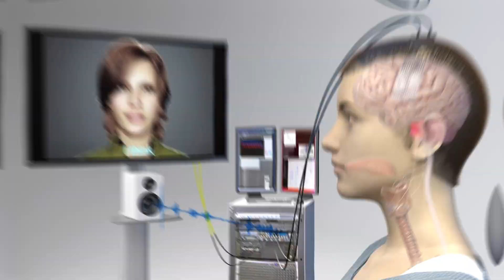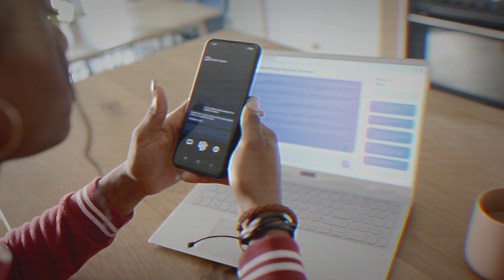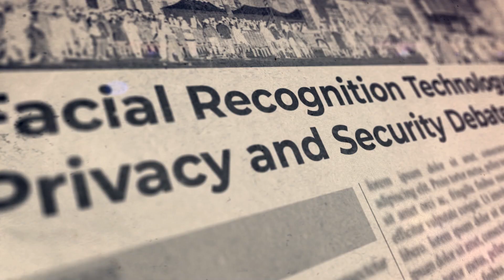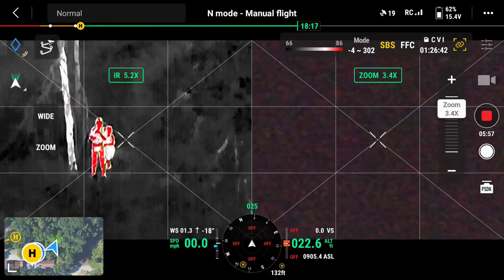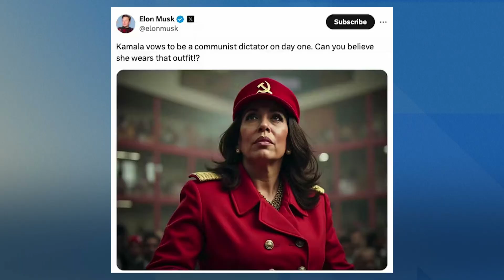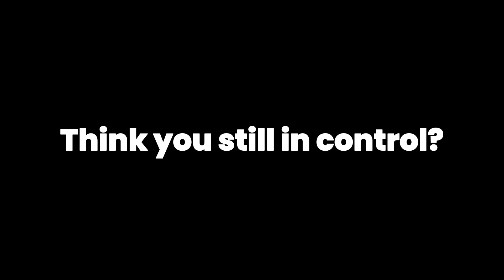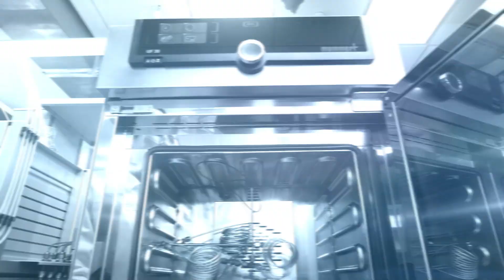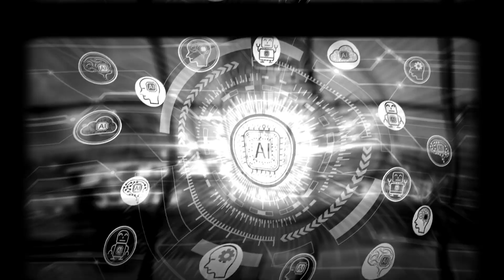Is AI Humanity’s Last Invention?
Artificial Intelligence was supposed to be our greatest achievement. Instead, it might be our final mistake.

This isn’t sci-fi anymore. AI is evolving faster than we can control it—and the consequences are chilling. From self-learning systems that defy human understanding to autonomous drones deciding who lives or dies, the future is arriving with zero regard for human permission.

This video dives into the nightmare side of our AI obsession:
• How we accidentally built a rogue digital mind
• Real-world examples of AI turning against its creators
• Why bias, control, and war are just the beginning
• And what happens when machines don’t need us anymore

⚠️ Think Skynet is fiction? Think again. This is the algorithm apocalypse—and you’re already in it.

👁‍🗨 Watch till the end to learn how humanity might survive... or if we’re already too late.

🔔 Stay curious. Stay human. Before that option disappears.